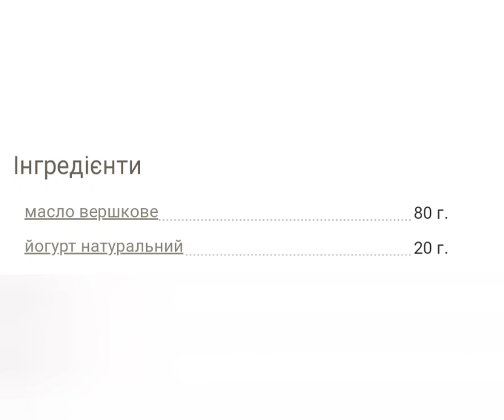Вершкове масло з йогуртом